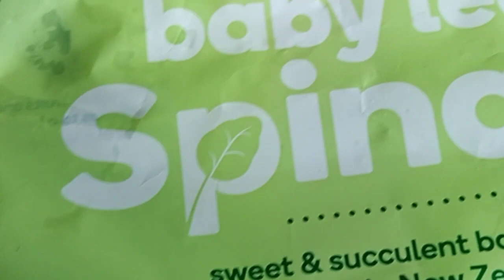MONGBEANSSOUPRECIPE BY CHEFJOHN ONGCOY VLOG.NZ